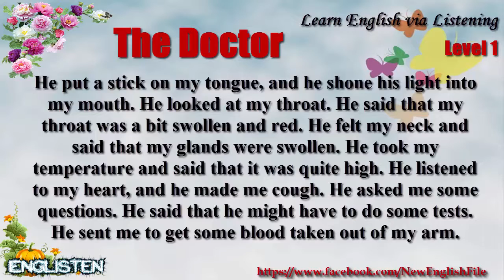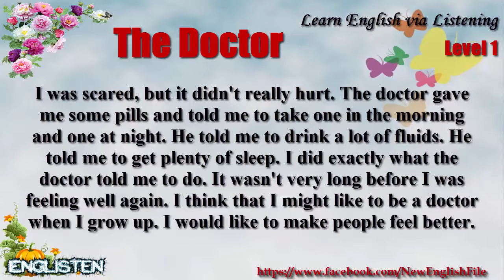Learn English via Listening Level 1 Unit 75 The Doctor